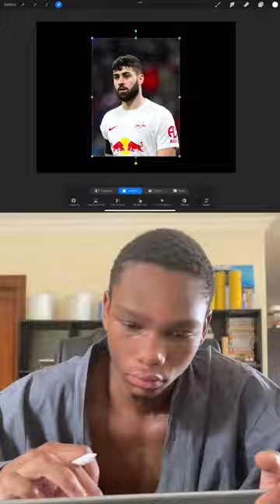Digital Portrait of Josko Gvardiol